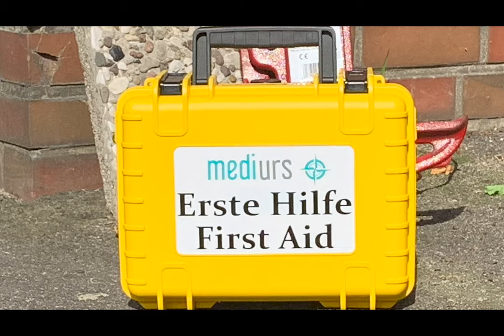Panzerband in der Ersten Hilfe - ECHT oder FAKE?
Ihr Lieben,

In diesem Video geht es wieder um einen Artikel aus einem bunten Magazin zum Thema Survival.
Und versteht mich bitte nicht falsch. Ich liebe Panzerband.
Daber das aus dem Baumarkt, direkt auf die Haut?!
Nein.
Und wir klären, warum nein.

Und:
Wir haben eine Alternative!

Meine Bücher

Die Notfallcheckliste
Psychische Erste Hilfe:

*Ersatz Akku fürs Handy/ Powerbank:
*Messer, feststehend, §42A – Konform:

mediurs.de